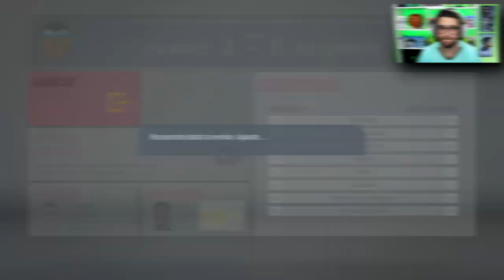NOVOS CONTRATADOS E FINAL DA SUPER COPA CONTRA BAYERN I MODO CARREIRA BORUSSIA #3 I FIFA 20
CONTRATEI MAIS DOIS REFORÇOS PARA O BORUSSIA DORTMUND NESTE EPISODIO, JOGUEI A FINAL DA PRÉ TEMPORADA E A FINAL DA SUPER COPA CONTRA O RIVAL BAYERN!

QUEM MAIS EU CONTRATEI? FINAL DA SUPER COPA CONTRA BAYERN I MODO CARREIRA BORUSSIA #3 I FIFA 20

LOJA LJIMPORTSBRASIL que me mandou essa camisa linda da inter, quem se interessar só seguir no instagram abaixo: